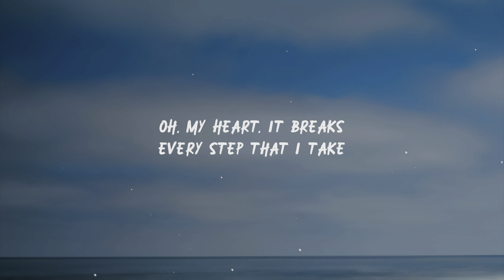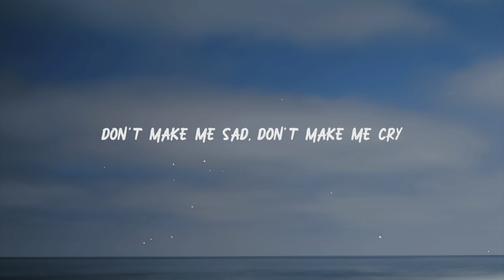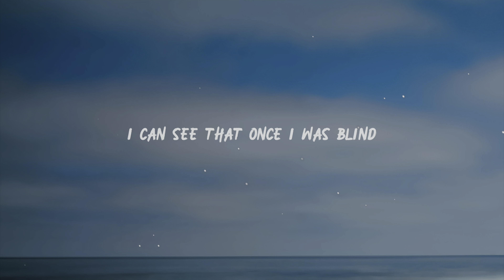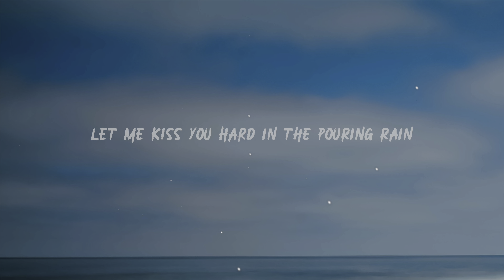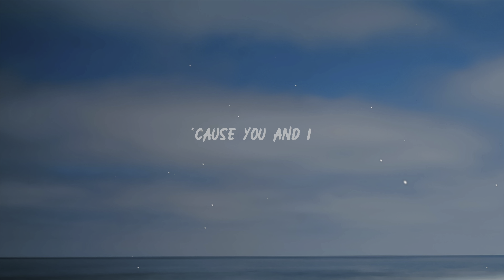Lana Del Rey - Born To Die (Lyrics)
🔔 Help me reach my goal: getting a PLAYBUTTON at 100K subscribers!

👉All credits to Lana Del Rey, check out her socials and streams. This song is copyrighted to the artist!

🎤 Lyrics: Born To Die – Lana Del Rey

Why? (Got that?)
Who, me? (Louder!)
Why? (Got that?)

Take me to the finish line
But I'm hoping at the gates, they'll tell me that you're mine
Walking through the city streets, is it by mistake or design?
It's like I told you, honey (Louder!)

Sometimes love is not enough and the road gets tough
Keep making me laugh—let's go get high

You like your girls insane (Louder!, Alright!)

I can see that once I was blind
Tried to take what I could get, scared that I couldn't find
All the answers I need (Louder!)

'Cause you and I—we were born to die (Louder!, Got that)
We were born to die (Louder!, Alright)

So don't make me sad, don't make me cry

So choose your last words, this is the last time

(Louder!)
We were born to die
(Got that?)
(Louder!)